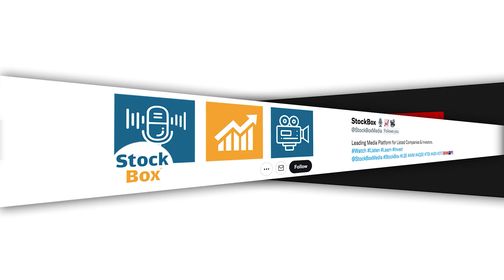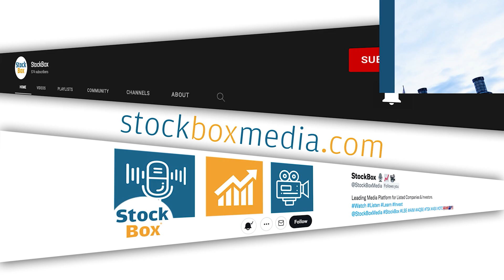Myriad Uranium Corp: Could This Be North America's Largest Uranium Find?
StockBox speaks with Thomas Lamb, CEO of Myriad Uranium Corp (CSE: M), about the company’s major U.S. uranium projects. With historical data indicating up to 600 million pounds of uranium at their flagship Copper Mountain project in Wyoming, Myriad is positioning itself as a key player in America's nuclear energy future.

In this interview, Thomas discusses:

The scale and history of Copper Mountain

Upcoming drill plans and NI 43-101 resource goals

Strategic funding, AI integration, and U.S. uranium market tailwinds

📈 For investors seeking exposure to domestic uranium and energy security themes, this is one to watch.